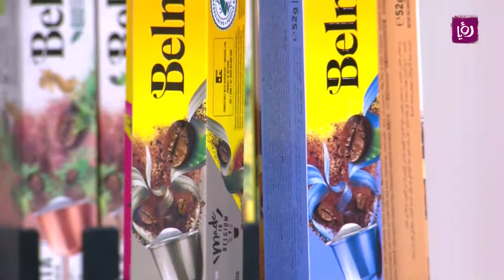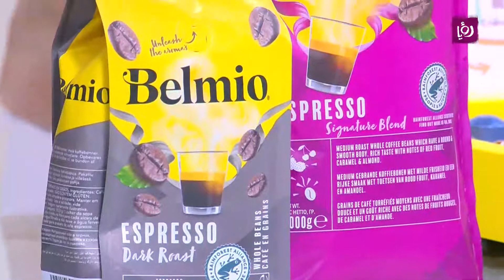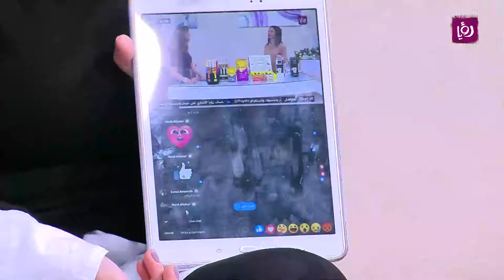كبسولات قهوة الاسبرسو من BELMIO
جمانة شحادة - مديرة التسويق الرقمي في BELMIO عرفتنا عن بلميو و هي براند متخصصة بـ كبسولات قهوة الاسبريسو محمصة ومعبأة في بلجيكا  من أفضل أنواع حبوب أرابيكا وروبوستا